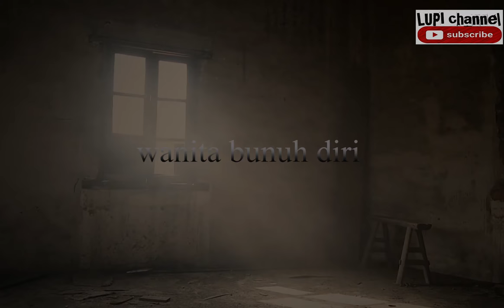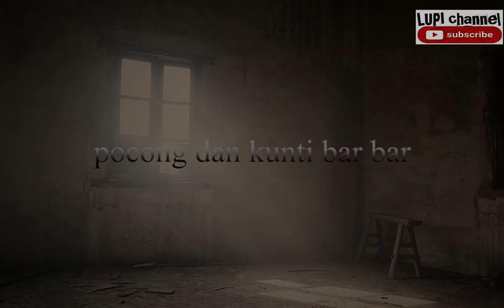di tarik tangan dari dalam kuburan, hantu wanita bunuh diri. horor part 12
kompilasi beberapa penampakan setan dari berbagai negara

untuk video lebih lengkap, tonton dari channel berikut.

terimakasih